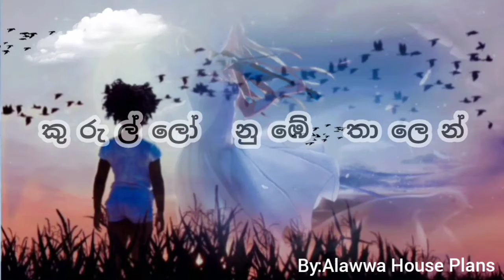Kurullo Nube Thalen-Kushani Sandarekha-|Kurullo Nube Thalen with lyrics